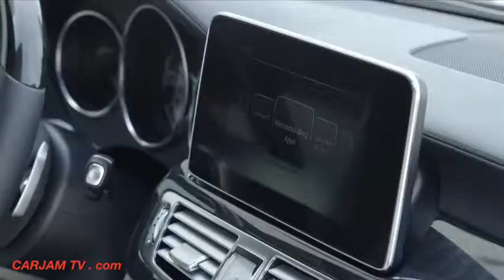2015 Mercedes CLS 500 Start Up Driving Interior 4Matic Coupe Commercial CARJAM TV 2014